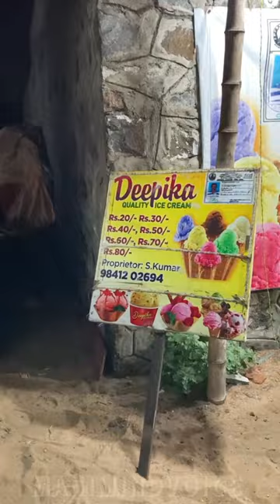💥 ECR ice mama தொரியுமா ⁉️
Deepika Quality Ice
Panaiyur Beach ECR, Rajaji Road, Panaiyur, Chennai, Tamil Nadu
A perfect place for a sweet treat whenever in the neighbourhood is Deepika Quality Ice at Panaiyur, Chennai. The brand was founded in the year 1995
price 20rs to 80rs